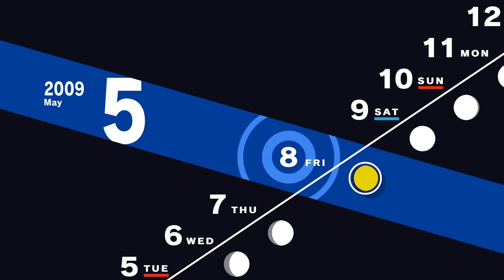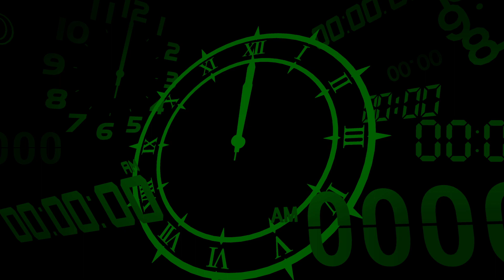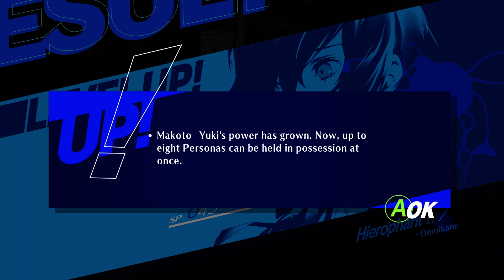WE GO ON TRAIN - Persona 3 Reloan -7